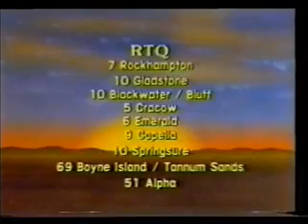RTQ7 TV Rockhampton 1989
RTQ7 Rockhampton, Australia TV. TG card, sign-on, station promos, epilogue, national anthem, sign-off. Credit: RTQ7 & Robert_Copeman. Broadcast date: July 17, 1989.